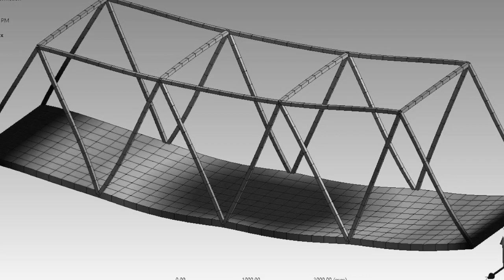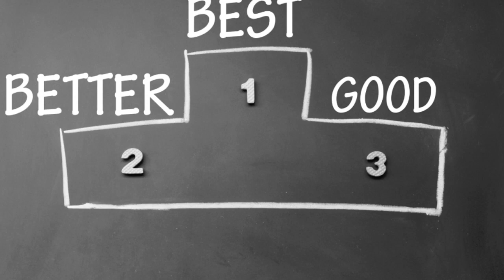The Quebec Bridge Collapse ENG 3000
PEO Course at York University "ENG 3000" Final Group project
Ethical Case study & Law Case study